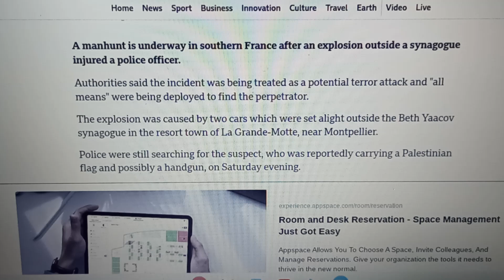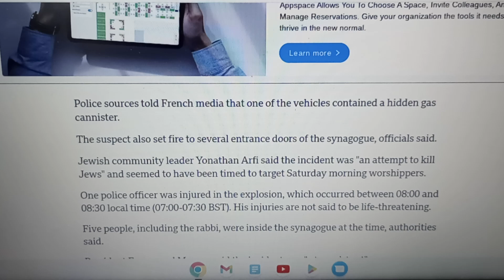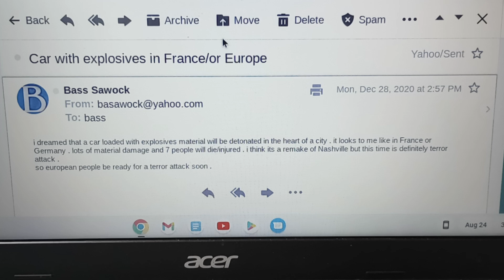Car Explosion Outside Synagogue In France